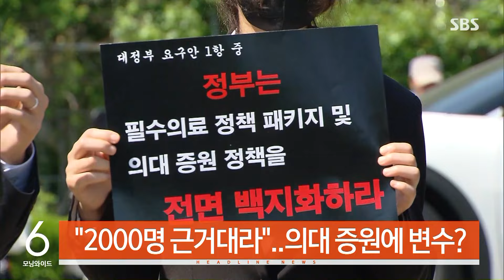[모닝와이드] 오늘의 주요뉴스 / SBS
1. 6회 연속 금리 동결…"물가에 큰 진전 있을 것"

미국 연방 준비제도가 기준금리를 6번 연속 동결했습니다. 파월 의장은 올해 물가에 큰 진전이 있을 것이라며, 다음 번에도 금리 인상은 없을 거라고 말했습니다.

2. '이태원 특별법' 오늘 본회의 처리

여야가 오늘(2일) 국회 본회의에서 이태원 참사 진상규명 특별법을 처리합니다. 여야가 한 발씩 양보하면서 합의점을 찾아낸 건데, 채 해병 특검법에 대해선 여전히 평행선을 달리고 있습니다.

3. "2000명 근거대라"…의대 증원에 변수?

의대정원을 2000명 늘리겠다는 정부 방침에 변수가 생겼습니다. 법원이 이달 중순까지 2000명 증원의 근거자료를 제출하고, 법원 판단 전까지 의대증원 승인을 보류하라고 정부에 요구했습니다.

4. 시위대 300명 체포…휴전 소식은 아직

미국 전역에서 전쟁 반대 시위가 격화하는 가운데 어제 하루 뉴욕에서만 시위대 3백여 명이 체포됐습니다. 미국 정부가 총력을 기울이고 있는 가자지구 휴전 소식은 아직 들려오지 않고 있습니다.